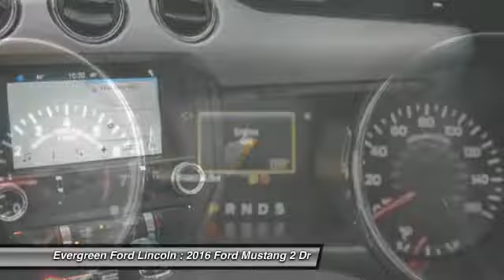2016 Ford Mustang Issaquah WA 16-1233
2016 Ford Mustang Fastback EcoBoost

1500 18th Ave. Northwest

Think Spring when you See and Drive this Sharp New 2016 Shadow Black Mustang Fastback at Evergreen Ford! Due to our ongoing success with Specialty Mustangs, we have been allotted a Huge Selection of Premium Models like this just waiting for a new owner to come take Immediate Delivery. Notice the Nimble 2.3L i4 Ecoboost Engine, Heated and Cooled Ebony Black Leather Seats, Keyless Start, Wireless Streaming, Premium Factory Alloys, Steering Wheel Controls, HIDs, LED Taillights, Back Up Camera, Fogs, Perimeter Alarm, MyFord Touch with Sync, Bluetooth, Multiple Safety Features, and the list keeps running. Come in and meet our friendly staff today!  IN TRANSIT : ETA 01/23  All prices are subject to change without notice. We reserve the right to refuse to honor any incorrect internet prices as we cannot account for human or technical error.Includes all available  manufacturer  rebates for qualified buyers MSRP -  35,570 Evergreen Discount -  3,000  Ford Retail Customer Cash -  500  Price After Rebates -  32,070